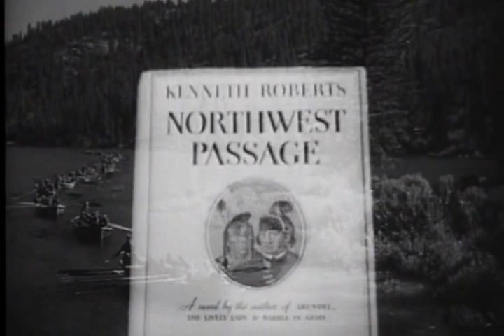The Mortal Storm Trailer